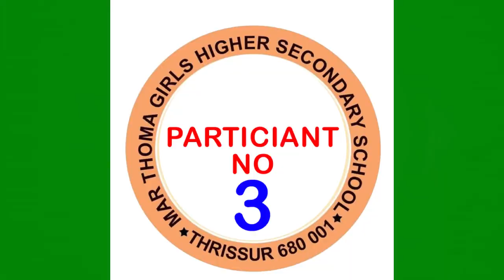SCIENCE EXPERIMENT | SCIENCE MAGIC | SIMPLE SCIENCE EXPERIMENTS